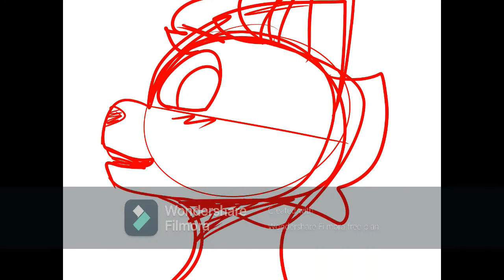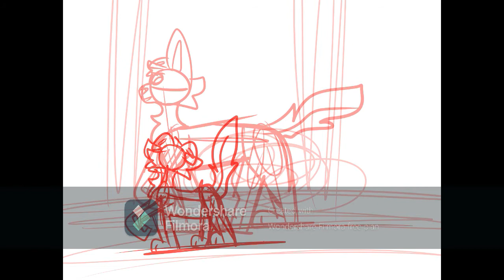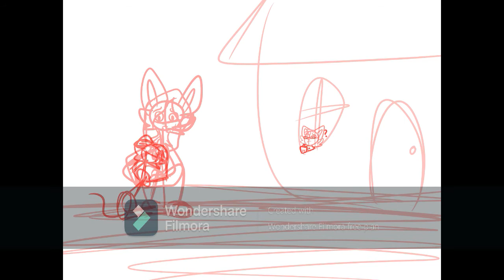Little Bird, Little Bird - Oc PMV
Characters:
Adult collie - Lias dad
Younger/baby collie - Young Lia
Fennec fox (Thing with the hood near the end) - Rois guardian
Winged cat (In the window near the end) - Roi
Weird legs - Shadow creature